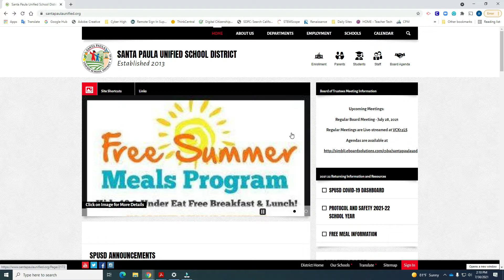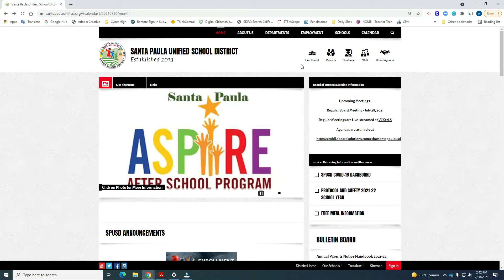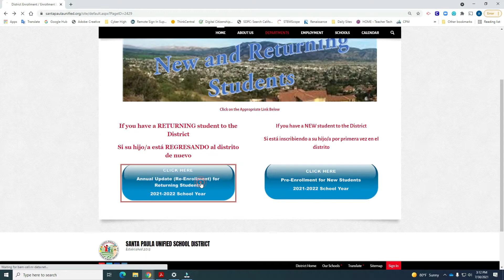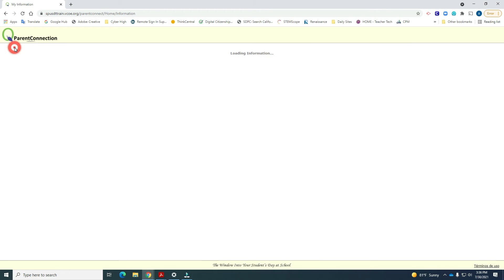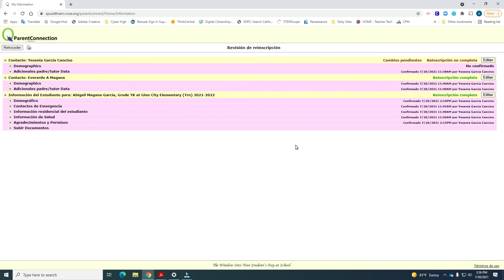Re-Enrollment Spanish for Santa Paula Unified Students